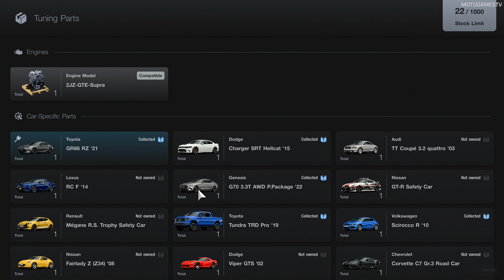600+HP 2JZ Swap in Toyota GR86 RZ | Gran Turismo 7 Gameplay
2JZ-GTE-Supra Engine Swap in Toyota GR86 RZ '21 (632BHP) | Thrustmaster T300RS Gameplay [PS5]

Setup:
Thrustmaster T300 RS and Thrustmaster T-LCM pedals mounted on Wheel Stand Pro Deluxe V2

Thrustmaster TH8A Shifter mounted on Wheel Stand Pro RGS Module upgrade

Menu Music:
Yudai Satoh - The power of GT

0:00 - Intro
0:04 - 4 Star Roulette Ticket
0:26 - 2JZ-GTE-Supra Swap Installation
0:36 - FA24-GR86 Engine Start-Up Sound
0:53 - 2JZ-GTE-Supra Engine Start-Up Sound
1:18 - Tuning Shop
1:50 - GT Auto Car Customization
2:10 - Gameplay
7:07 - Replay
9:22 - Outro

Track: Tokyo Expressway East Clockwise
Twilight - 17.40 - Sunny

Gameplay from PlayStation 5 in Prioritise Frame Rate mode recorded with AVerMedia Live Gamer 4K GC573

MotoGamesTV